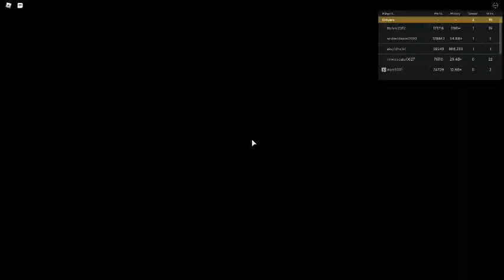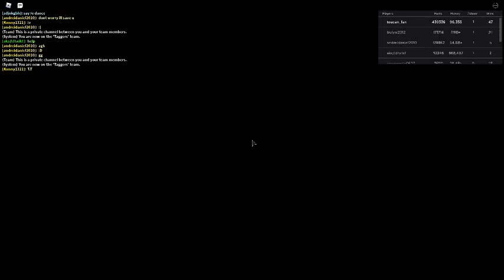Russia Car Crash Compilation 8424